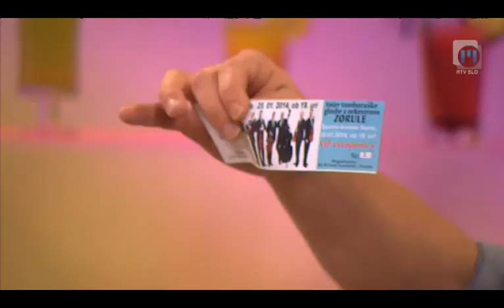Koktajl z Andrejem | TV Maribor 7.1.2014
V tokratni oddaji Koktajl je Mojca Zupanc spregovorila o plesu in delu z najmlajšimi. V glasbenem delu smo tokrat gostili Balladero in Ano Štokelj. Igor Robar je predstavil večer tamburaške glasbe z orkestrom Zorule, Janja Vihar, direktorica Zavoda za turizem Maribor pa o minulih in prihodnjih prireditvah v Mariboru in popestritvi turistične ponudbe v Mariborski okolici... Spijte kakšen Koktajl z nami tudi vi !